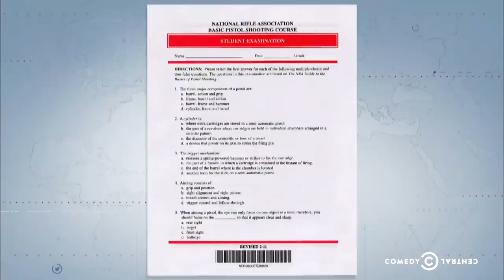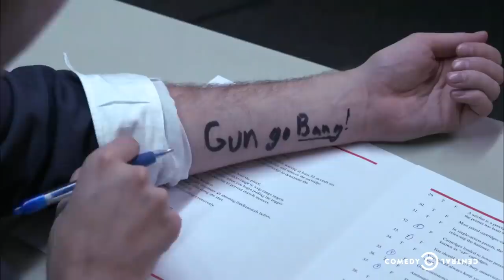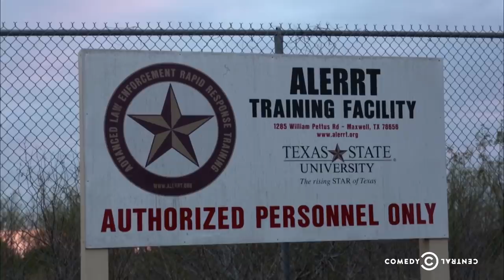Jordan Klepper Debunks The “Good Guy with a Gun” Argument | The Daily Show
Can a “good guy with a gun” really stop a mass shooting? Jordan Klepper finds out.